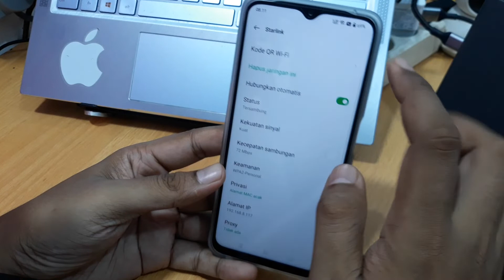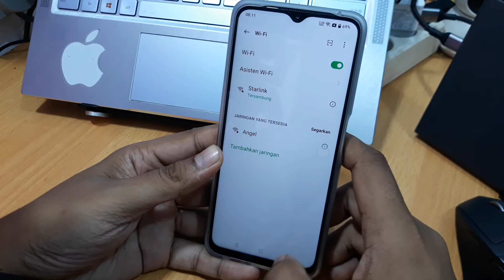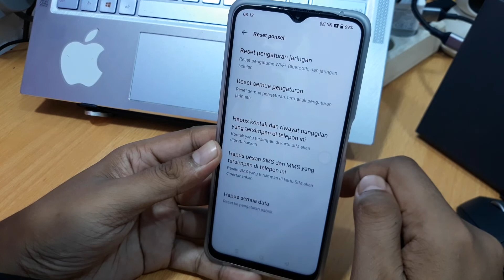Cara Mengatasi Wifi Hp Oppo Yang Tidak Bisa Connect